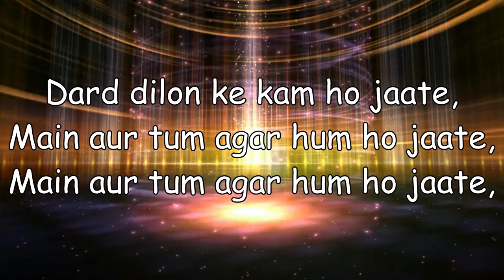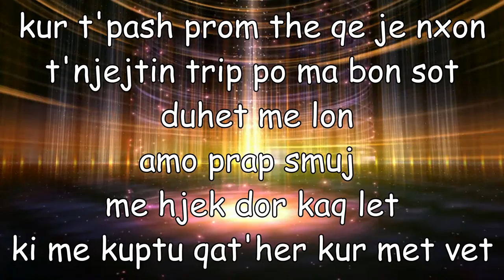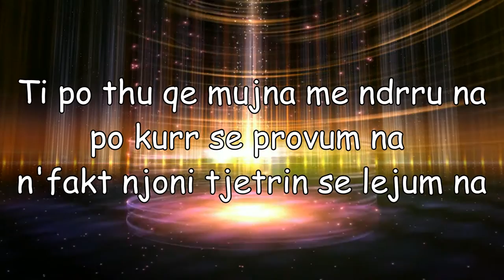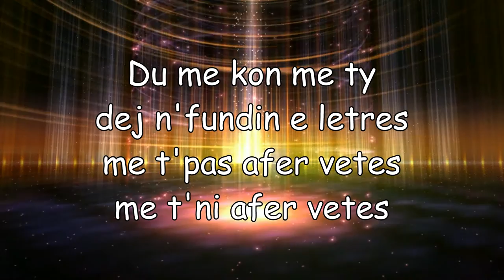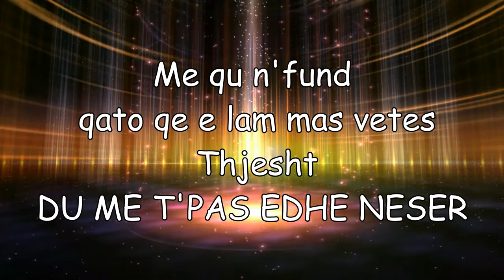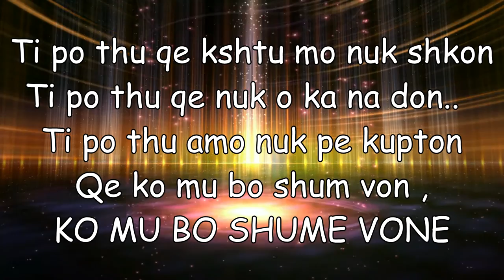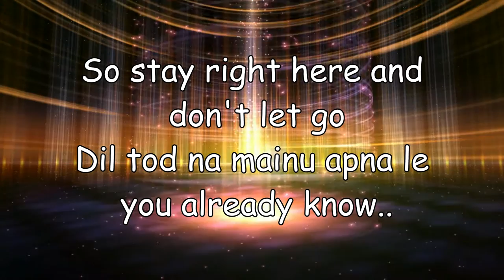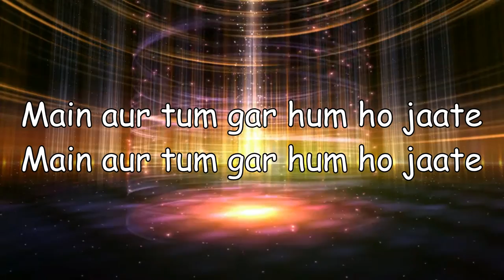ESKEJ - TI PO THU (Lyrics Video)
Teksti: Shpat Kermeni (SK)
Instrumental: Crank On The Beat
Rec\Mix\Master: Nushi Music